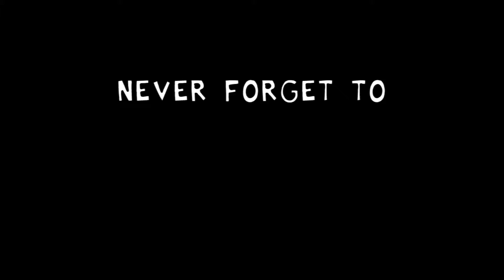[Friday Night Funkin' MOD] vs Sky (bfswifeforever) All Ending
Bad Ending (Accuracy less than 70%) 4:22
Good Ending (Accuracy more than 70%) 7:46